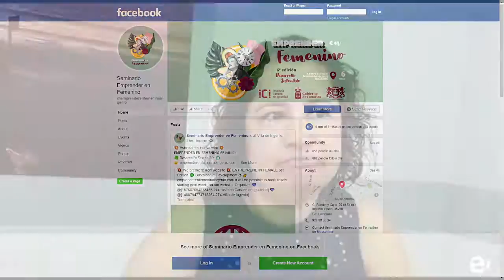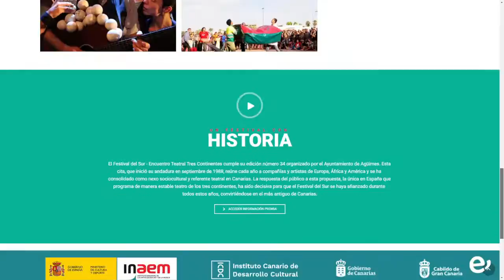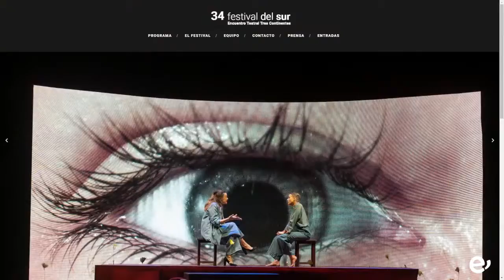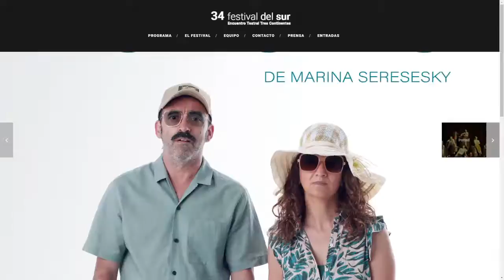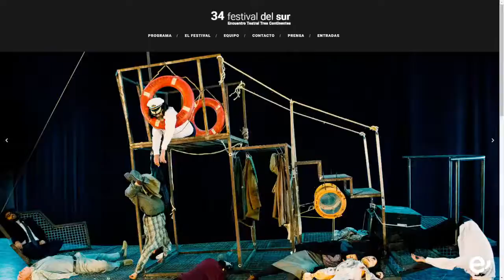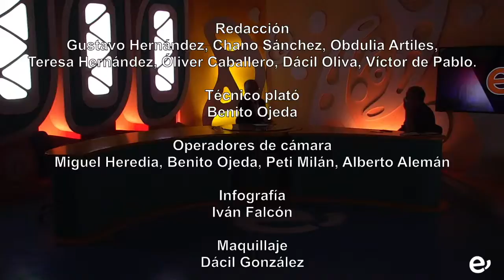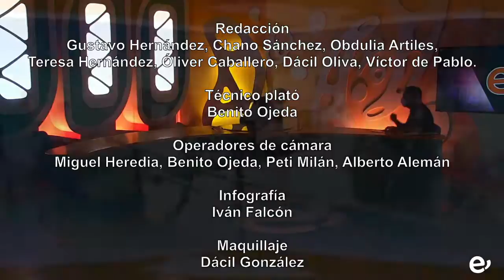SURESTE CONTIGO. 20-10-2021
Programa 177 emitido el 20 de octubre de 2021